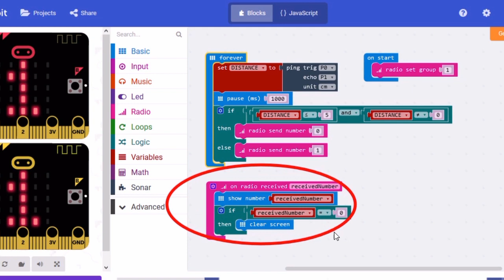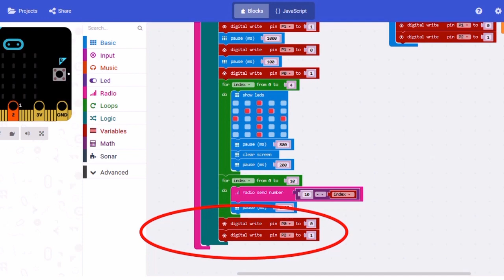Micro:bit Project Singapore - Traffic Light using Radio and Ultrasonic Sensor features!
This is a micro:bit project (Singapore - Seng Kang Primary School) that make use of 2 micro:bits, an  ultrasonic sensor, 3 LEDs light and Breadboard. This video will show how I use the Radio, ultrasonic sensor and LED features to detect a pedestrian who want to cross the road and auto change the traffic light to red!